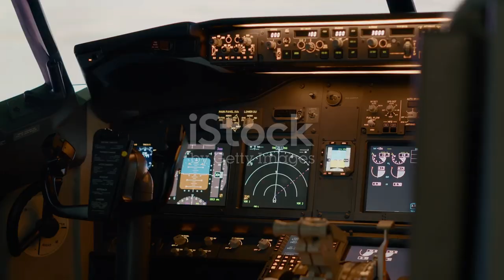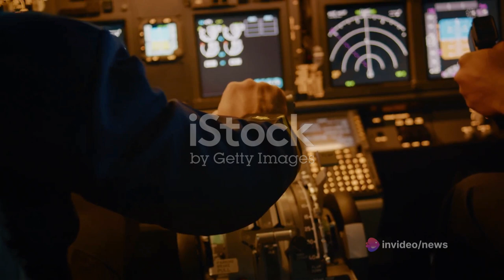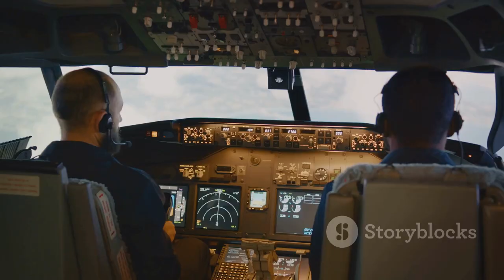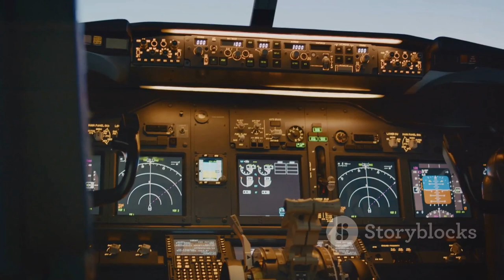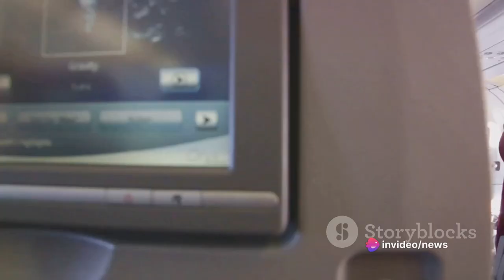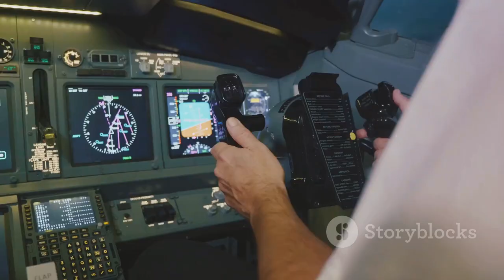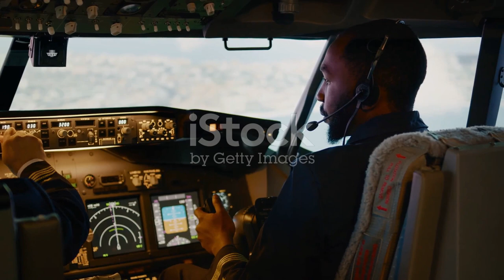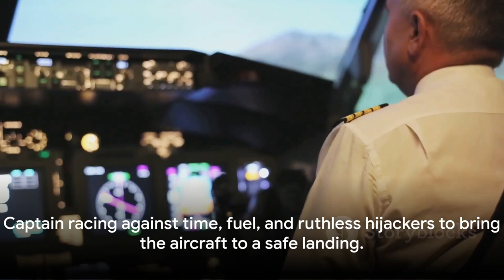Hijacked in the Sky: The Ethiopian Airlines Flight 961 Story - Part 1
Description:
In today's video, we delve into the gripping true story of Ethiopian Airlines Flight 961's harrowing hijacking. This captivating historical account sheds light on the terrifying events that unfolded on that fateful day. Prepare to be shocked as we recount the brave passengers' struggle for survival amidst unimaginable circumstances. Please be advised, this video contains some disturbing content, but it's essential to understand the resilience and bravery displayed by those involved. Join us as we pay tribute to their strength. Let's spread awareness and honor the courage shown by the passengers of Flight 961!

OUTLINE:

00:00:00 The Calm Before the Storm
00:02:08 The Hijacking
00:04:06 The Unseen Battle
00:06:05 The Hidden Course